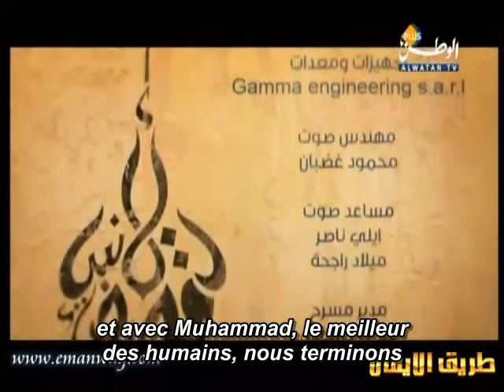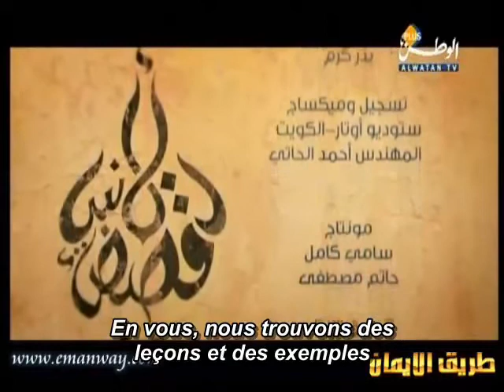Les Histoires des Prophètes (Ep.16-3/3) : Yunûs (Jonas) 'aleyhi salam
Dans cet épisode, Nous découvrons l'histoire du prophète Yûnus ibn Matta (Jonas), paix et salut sur lui et l'épreuve qui le toucha, et le miracle d'Allah Le Très-Haut qui ordonna à une baleine d'avaler Yûnus, paix et salut sur lui. sans le tuer.

Upload original : Khalidc qu'Allah le récompense !